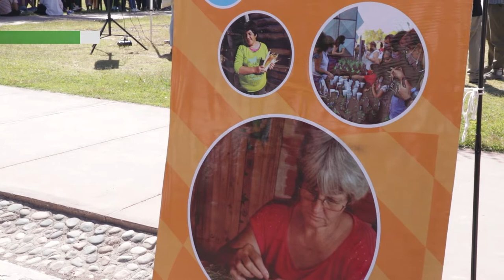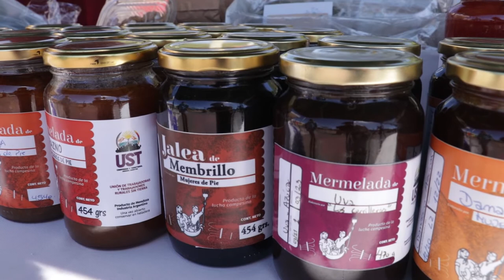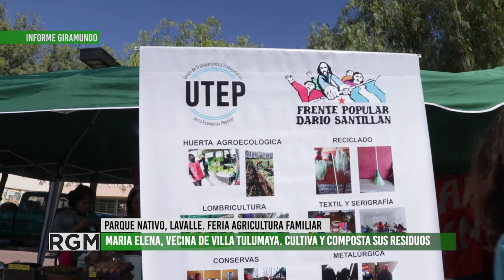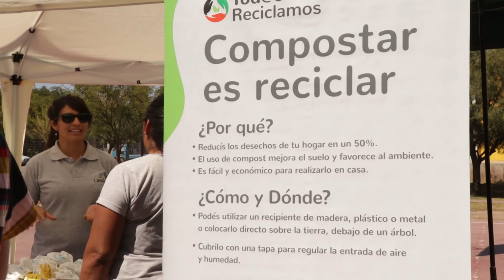Segunda Feria de la agricultura familiar e intercambio de semillas en el Parque Nativo de Lavalle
En esta segunda edición de la Feria de agricultura familiar e intercambio de semillas, nuevamente se busco vincular a productores directamente con consumidores.
El evento fue organizado de manera coordinada entre la Municipalidad de Lavalle, la Secretaría de Agricultura familiar junto con el Inta.